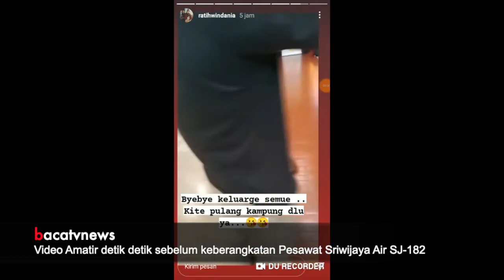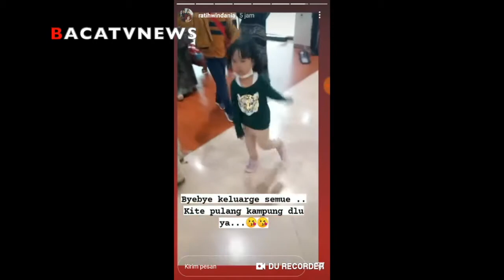STORY INSTAGRAM TERAKHIR PENUMPANG PESAWAT SRIWIJAYA AIR SJ182 YANG HILANG KONTAK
PASSENGER AND BAGGAGE MANIFEST NO. CGK20210109SJ182
Registration : PK-CLC Flight No.: SJ182 From : CGK To : PNK Date : 09 Jan 2021
List Crew :
Captain : AFWAN
First Officer : DIEGO MAMAHIT
Flight Attendant 1 : DHIKA (INST)
Flight Attendant : OKKY BISMA
Flight Attendant : MIA TRESETYANI
Flight Attendant : GITA LESTARI
Passanger List :
No. BN. Ticket No. Name Pax Type Baggage Seat Class Booking Code Remarks Qty Weight
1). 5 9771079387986 SUYANTO SUYANTO Mr. A 1 24 6C A MVFPMU
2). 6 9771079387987 RIYANTO RIYANTO Mr. A 0 0 6D A MVFPMU
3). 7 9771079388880 ANGGA FERNANDA AFRION Mr. A 0 0 5A E YBMDLB
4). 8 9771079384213 RION YOGATAMA Mr. A 1 10 6F E PNMMIL
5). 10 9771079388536 ARIFIN ILYAS Mr. A 2 15 14F A UJEBEC
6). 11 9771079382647 SUGIONO EFFENDY Mr. A 0 0 7C E GFMLTN
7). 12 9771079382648 YOHANES YOHANES Mr. A 0 0 7D E GFMLTN
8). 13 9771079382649 PIPIT PIYONO Mr. A 0 0 7F E GFMLTN
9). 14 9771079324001 PANCA WIDIA NURSANTI Mrs. A 2 20 8A V IODPMB
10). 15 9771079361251 BEBEN SOPIAN Mr. A 0 0 8D E VKBKTT
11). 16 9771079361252 RAZANAH RAZANAH Mrs. A 0 0 8F E VKBKTT
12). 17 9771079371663 SARAH BEATRICE ALOMAU Ms. A 2 30 14A E XQYNUL
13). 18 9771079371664 FELIKS WENGGO Mr. A 0 0 14C E XQYNUL
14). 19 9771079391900 YOHANES SUHERDI Mr. A 0 0 4F V OCEREO
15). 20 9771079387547 RICKO RICKO Mr. A 2 17 9A E CBXSSG
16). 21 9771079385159 ARNETA FAUZIA Mrs.~FAO NUNTIUS ZAI A+I 3 16 15D A FGVBUC
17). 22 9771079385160 ZURISYA ZUAR ZAI Miss. C 0 0 15E A FGVBUC
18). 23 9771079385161 UMBU KRISTIN ZAI Miss. C 0 0 15F A FGVBUC
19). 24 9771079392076 KOLISUN KOLISUN Mr. A 0 0 8C V QDTOYY
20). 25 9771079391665 SUPIANTO Mr.~DANIYA A+I 3 36 9D V JXMCWN
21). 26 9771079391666 RUSNI Mrs. A 0 0 9F V JXMCWN
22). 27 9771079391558 RIZKI WAHYUDI Mr.~ARKANA NADHIF WAHYUDI A+I 4 36 17A K HWHAXC
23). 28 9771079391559 ROSI WAHYUNI Mrs. A 0 0 17C K HWHAXC
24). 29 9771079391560 INDAH HALIMAH PUTRI Mrs. A 0 0 18A K HWHAXC
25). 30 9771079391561 NABILA ANJANI Miss. C 0 0 18C K HWHAXC
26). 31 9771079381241 MAKRUFATUL YETI SRIANINGSIH Mrs. A 3 76 12A E ZWTTMM
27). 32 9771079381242 MULYADI MULYADI Mr. A 0 0 12B E ZWTTMM
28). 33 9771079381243 KHASANAH KHASANAH Mrs. A 0 0 12C E ZWTTMM
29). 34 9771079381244 ANDI SYIFA KAMILA Mrs. A 0 0 12D E ZWTTMM
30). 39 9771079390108 XCU CAPT DIDIK GUNARDI Mr. A 0 0 3F R EPCMCK
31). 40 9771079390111 XCU FO FADLY SATRIANTO Mr. A 0 0 3D R YBZUSA
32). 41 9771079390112 XCU FA YUNNI DWI SAPUTRI Ms. A 0 0 20A R YBZUSA
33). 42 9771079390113 XCU FA ISTI YUDHA PRASTIKA Ms. A 0 0 20C R YBZUSA
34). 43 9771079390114 XCU FA GRISLEND GLORIA NATALIES Ms. A 0 0 21A R YBZUSA
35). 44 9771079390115 XCU FA OKE DHURROTUL Ms. A 0 0 21C R YBZUSA
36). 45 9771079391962 RAHMANIA EKANANDA Mrs. A 1 9 16A V EXKUGF
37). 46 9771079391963 DINDA AMELIA Ms. A 0 0 16C V EXKUGF
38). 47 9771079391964 FAZILA AMMARA Miss. C 0 0 16D V EXKUGF
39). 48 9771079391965 FATHIMA ASHALINA M Miss. C 0 0 16F V EXKUGF
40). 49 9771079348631 ASY HABUL YAMIN Mr. A 4 40 11D V RQZFXX
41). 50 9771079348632 FAISAL RAHMAN Mr. A 0 0 11F V RQZFXX
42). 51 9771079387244 IUSKANDAR Mr. A 0 0 17F E ZNULWA
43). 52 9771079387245 NELLY Mrs. A 1 9 17D E YLLLQZ
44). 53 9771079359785 RATIH WINDANIA Mrs. A 3 38 19D E EUDAFE
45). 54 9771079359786 YUMNA FANISYATUZAHRA Miss. C 0 0 19F E EUDAFE
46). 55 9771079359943 RAHMAWATI RAHMAWATI Mrs. A 4 49 19A E OKAKDG
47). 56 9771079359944 TONI ISMAIL Mr. A 0 0 19B E OKAKDG
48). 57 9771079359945 ATHAR RIZKI RIAWAN Mstr. C 0 0 19C E OKAKDG
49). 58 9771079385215 IHSAN ADHLAN HAKIM Mr. A 2 29 15A A GVYCWA
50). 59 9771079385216 PUTRI WAHYUNI Mrs. A 0 0 15B A GVYCWA
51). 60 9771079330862 MUHAMMAD NUR KHOLIFATUL AMIN Mr. A 2 36 22A E HDJSRO
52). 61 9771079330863 AGUS MINARNI Mrs. A 0 0 22C E HDJSRO
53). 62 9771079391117 SHINTA Mrs. A 2 10 12F K VPKTJA
TOTAL :
BAGGAGE ADULT 46 PAX = 46 SEAT
WEIGHT : 500 KG CHILD 7 PAX = 7 SEAT
QTY : 42 COLLI INFANT 3 PAX = 0 SEAT
TOTAL 56 PAX = 53 SEAT
APPROVED BY FROM : CGK TO : PNK
NAME :
DEPARTURE : ARRIVAL :
PREPARED BY
NAME : CIC